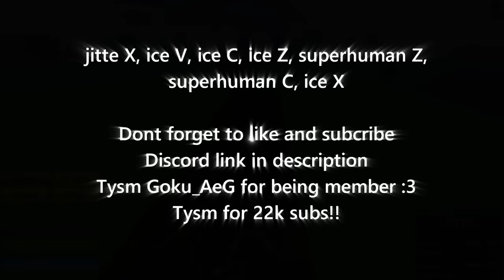『Best Ice + Superhuman One Shot Combo』Bounty Hunt l Roblox | Blox fruits update 16 | 25M